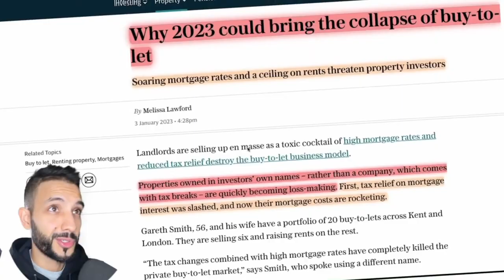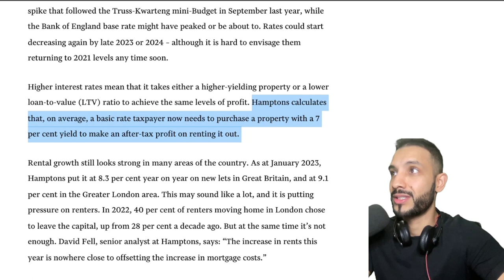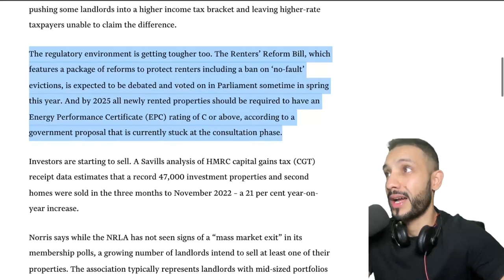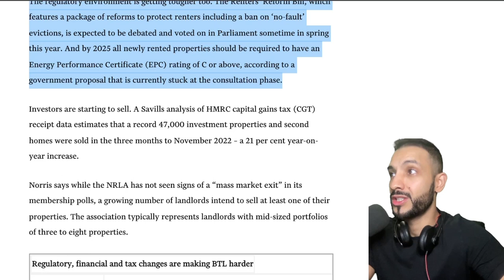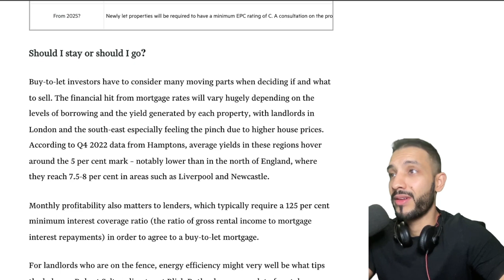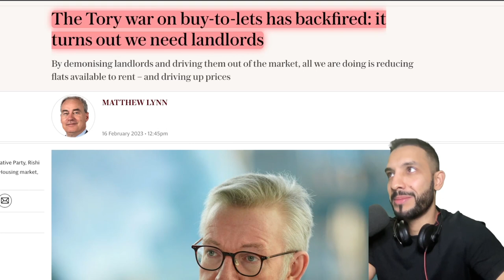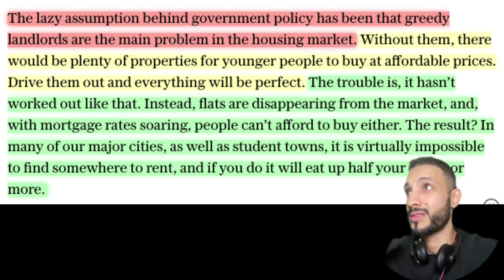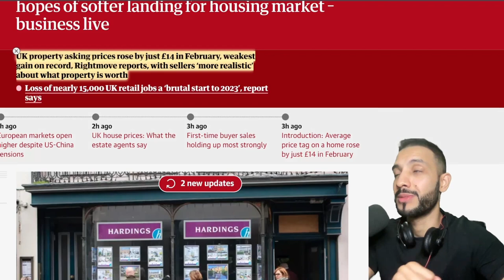UK Housing Market | Buy to Let Problems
The UK housing market faces many problems and one that is obvious not only to prospective homeowners but also investors is the buy to let sector. With the private sector of landlords feeling the brunt of criticism and blame for causing housing market issues, from those in power and those struggling to get on the ladder some people may finally get their wish of seeing their landlords leave. But what does this mean? Room for institutions to sweep in? People to afford miraculously to buy the homes that are sold? Time will tell but for now this market is not only dysfunctional, but also in a very grey area.

[Offers lifetime access to classes, exclusive videos, training and documents required for property investing] + £240 worth of Healthxcel Blends for mental and physical wellbeing

how to save £30000 in 5 years to buy a house